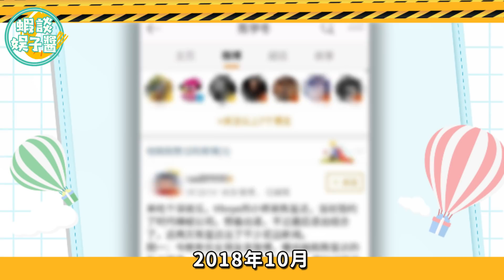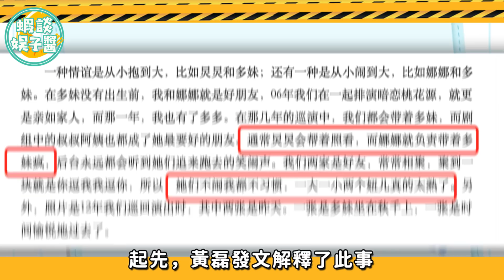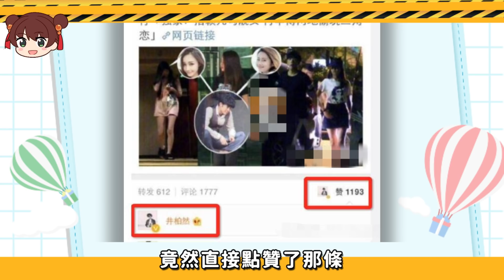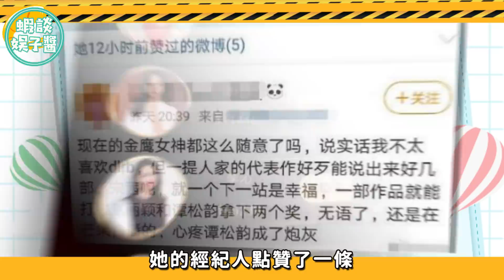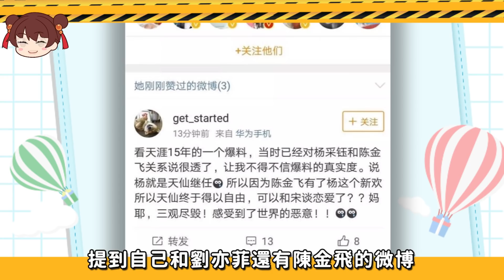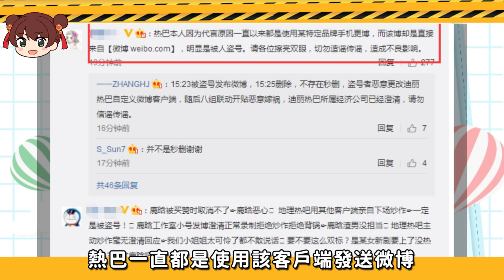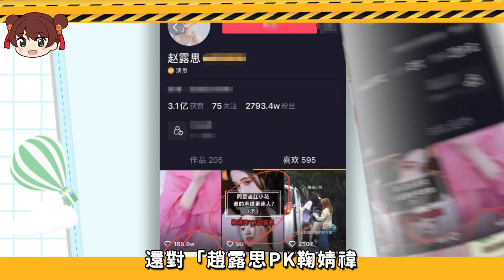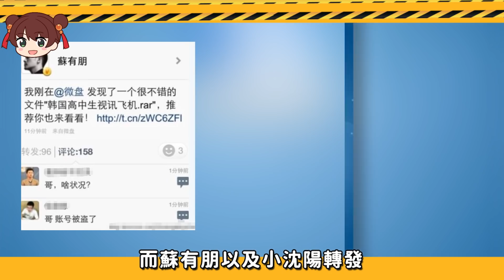明星吃瓜引发的大事件？李易峰轉發「替」郭碧婷出櫃！楊紫第29次意外獻給肖戰！陳學冬，黃磊，謝娜，楊洋，宋茜，井柏然，虞書欣，譚鬆韻，唐嫣，楊采鈺，万茜，迪麗熱巴，angelababy，楊冪，趙露思，苏